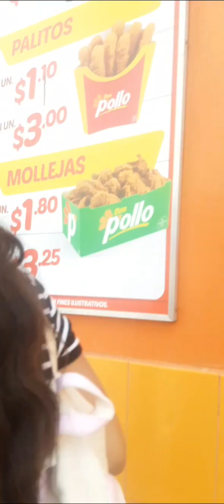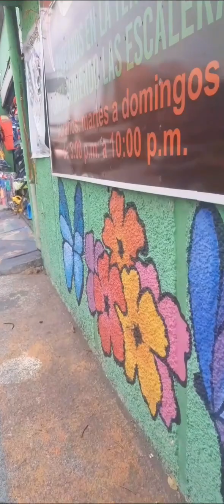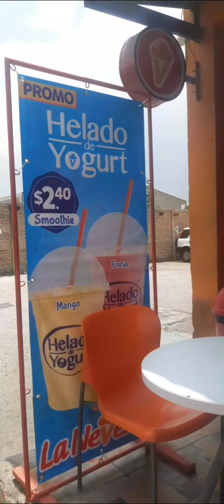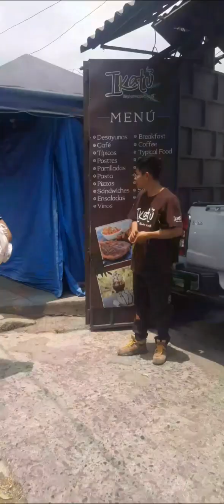puerta del diablo parte 3